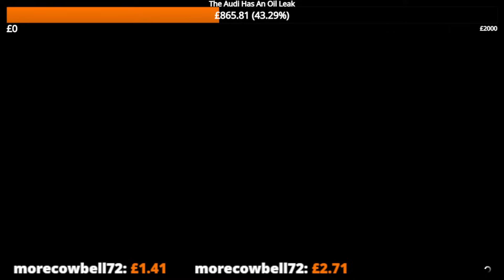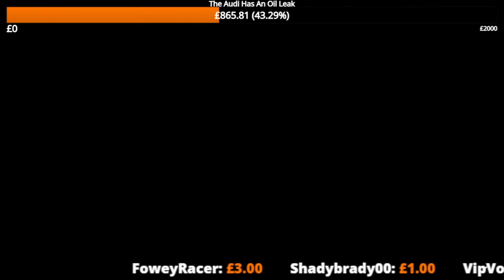From Zero To Hero, And Other Racing Excitment!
I have a somewhat odds and ends collection of some racing highlights, from an epic recovery drive to a Porsche trying to not shred it's tyres.